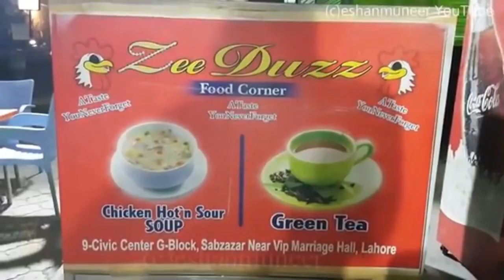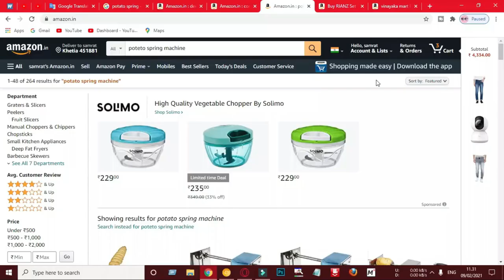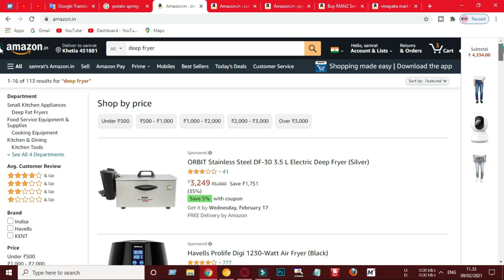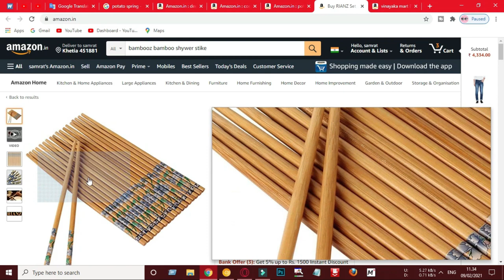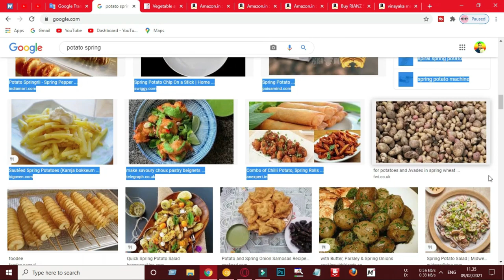high profitable business idea | ব্যবসার আইডিয়া | Business idea in bengali || by business guru